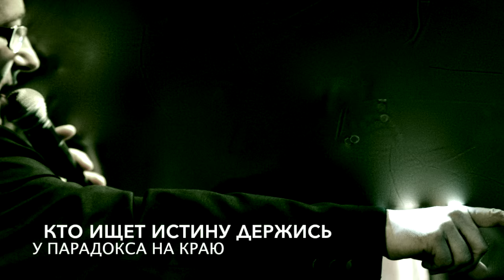"Гарики Губермана" Элла Заславская и Александр Бутов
"Гарики Губермана"

Сл: И. Губерман
Муз: А. Бутов

Вокал:
Элла Заславская и Александр Бутов

Аранжировка : А. Ратманский

Produced at AB Studio Productions LLC

Игорь Миронович Губерман, выдающийся поэт-сатирик современности, известен публике своими хлесткими четверостишьями - гариками.
        Я отважился написать  песню, собрав в нее некоторые из его "Гариков", которую спела со мной замечательная певица и актриса Элла Заславская.

     Не знаю как отреагирует на это Игорь Миронович, ведь я рискнул написать эту песню без его ведома...
Будем надеятся, что ему понравится.

С уважением, Александр Бутов